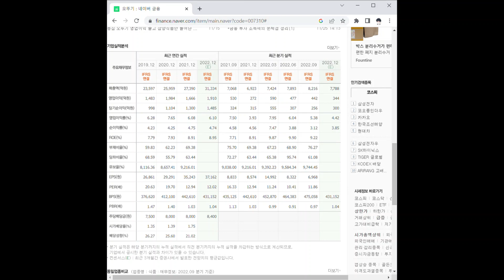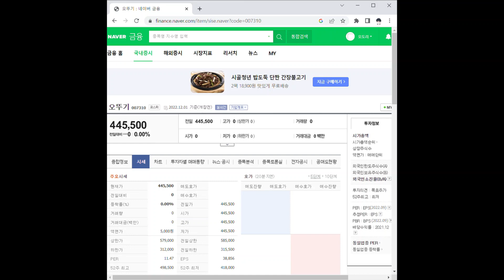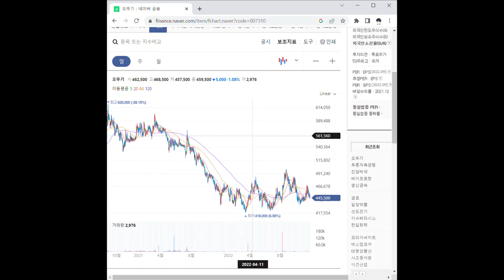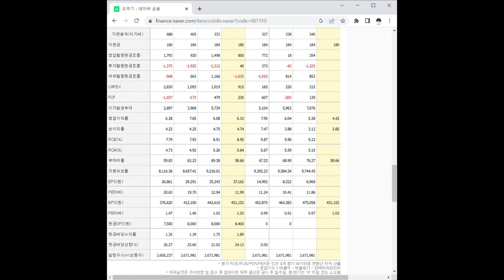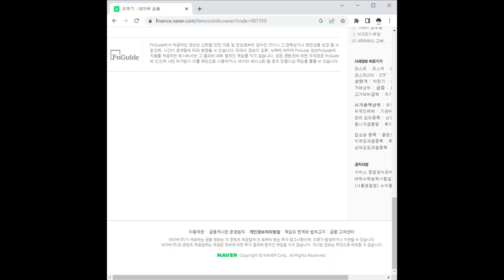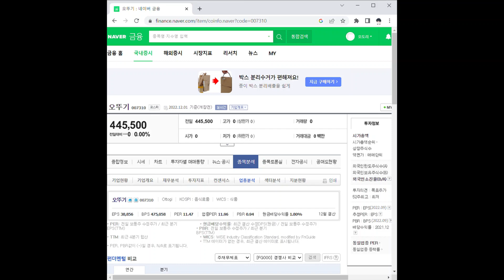오뚜기 주가 전망 및 차트 분석